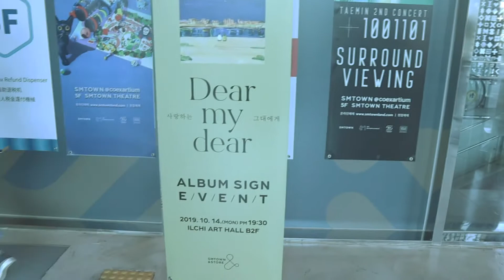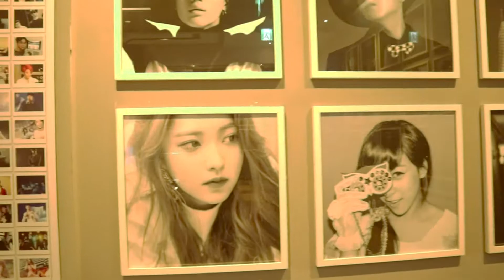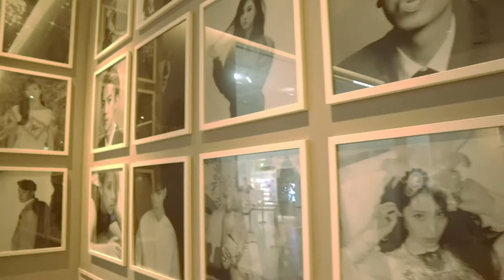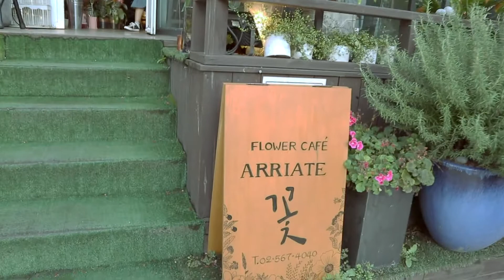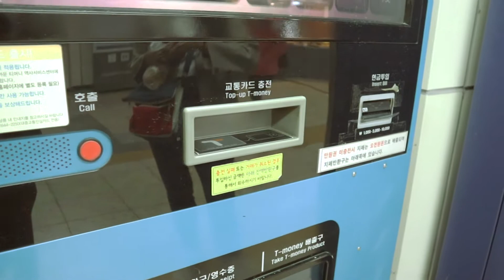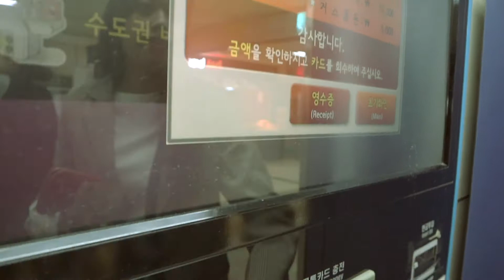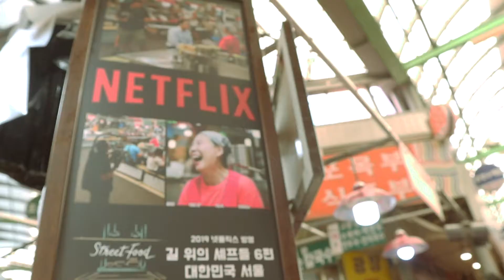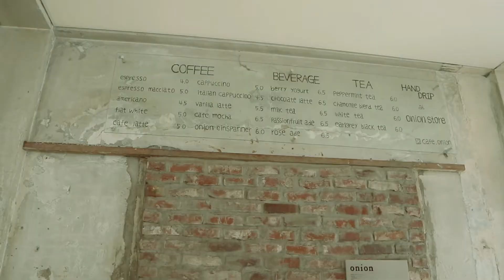Jalan-jalan Murah ke Korea Part 3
Haaaiiii maaf nih lamaaaa kita upload final part dari jalan-jalan ke Koreanya dari Tari dan Kannisa, yap ini final partnya huhuhu semoga menghibur kalian dan bisa jadi referensi buat kalian ke korea setelah Pandemi benar-benar selesai yaaa, okay guys selamat menonton dan stay safe yaaaaa